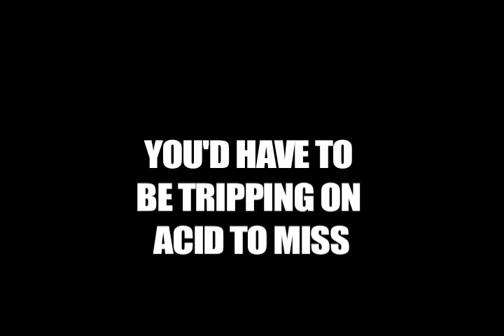B616 - Rush Finale Ad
The final episode of Birnkrant 616, Season 2, Episode 2 premieres this Sunday, Oct. 28th, 2007!  to watch, and watch the entire episode together!